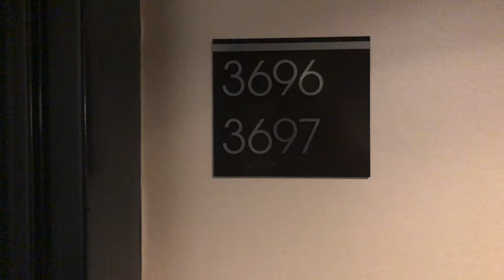Planet Hollywood Las Vegas, Nevada ULTRA 2 BEDROOM PANORAMA SUITE | 2 KINGS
Complimentary Upgrade Hotel Suite Tour